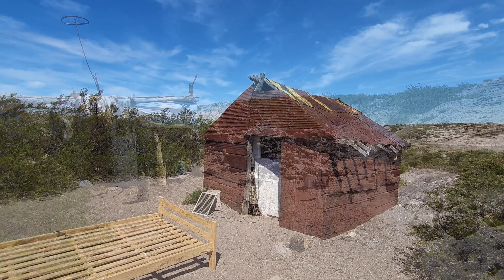REGRESO A LA VERANADA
Crianceros del Norte Neuquino historia, cultura, tradición, soledad, abandono y olvido.
La vida en el campo no es fácil y en tiempos de arreo hacia la veranada, el trabajo se intensifica, largas jornadas, el calor del verano, la falta de agua y el viento.
Para el criancero no hay Navidad ni Año Nuevo, solo acompañar a sus animales por la huella, siestar o dormir en los alojos.
Acompañado, solo y a veces hasta enfermo, se va dejando la fuerza, los sueños y hasta la vida en esta labor que parece ir desapareciendo.